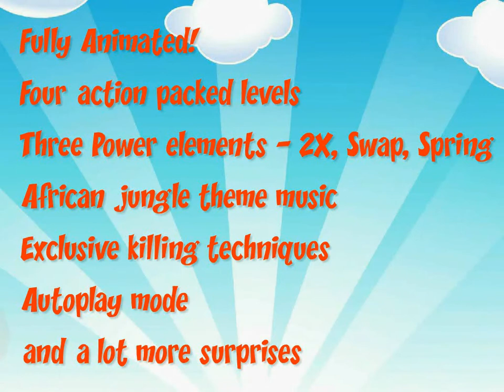The Board and Dice game you were waiting for - Rockets and Parachutes Trailer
From the makers of Doraemon Touch and FishBall, comes another unreal experience -- Rockets & Parachutes -- Board Dice Game. Dinosaurs and Dragons bite, kill and prowl on each other in a race to the top. Some fly on rockets, some fall off parachutes -- only one will win. Think you can be that ultimate champ; relive the nostalgia with our new unconventional take inspired by the classic Snakes & Ladders. Relish a nice family time with your kids by indulging in this magical world of luck and mathematics. Dice will never be the same! itunes